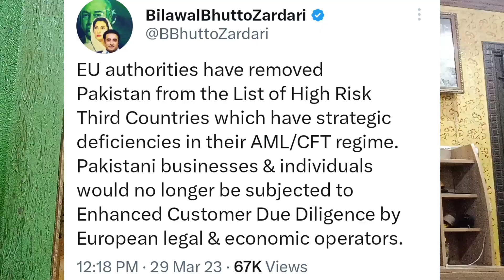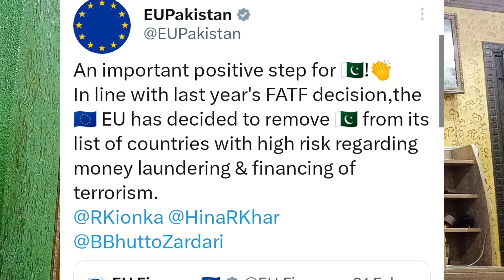70 freight coaches arrives Pakistan - Pakistan removed from EU’s High Risk Third Countries list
70 freight coaches arrives Pakistan - Pakistan removed from EU’s High Risk Third Countries list